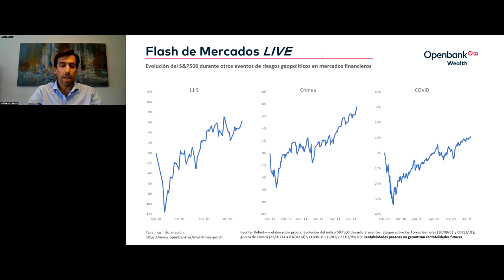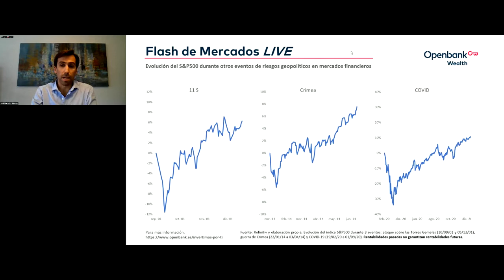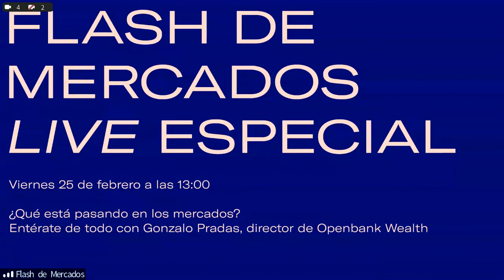Flash de Mercados Live 25/02/2022 | Openbank Wealth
El conflicto entre Rusia y Ucrania, la inflación... ¿qué está pasando en los mercados?
Gonzalo Pradas, director de Openbank Wealth, nos cuenta en un nuevo Flash de Mercados Live qué ha ocurrido últimamente en los mercados y cuál es la evolución que se espera durante estos primeros meses de 2022.